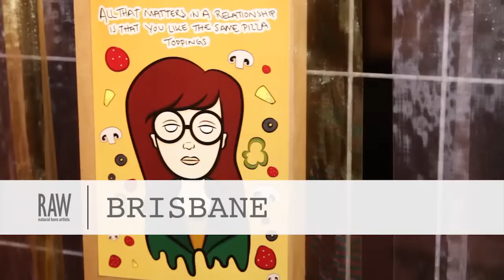RENAE RICHANI at RAW Brisbane presents GRANDEUR 26 3 2015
Video by Sophia Dique